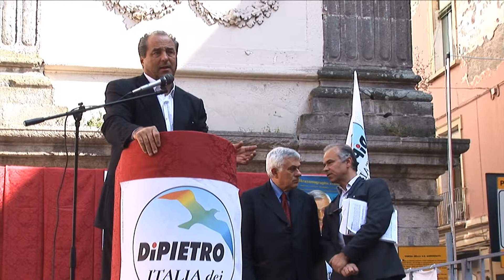On Antonio Di Pietro a Capua 13 maggio 2011 - seconda parte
Intervento a Capua del Presidente di IdV, on. Antonio Di Pietro il giorno 13 Maggio in piazza Marconi alle ore 15:30,con lui il Commissario cittadino ing. Nicola Scalera e il candidato a Sindaco dott. Mario Paternuosto.